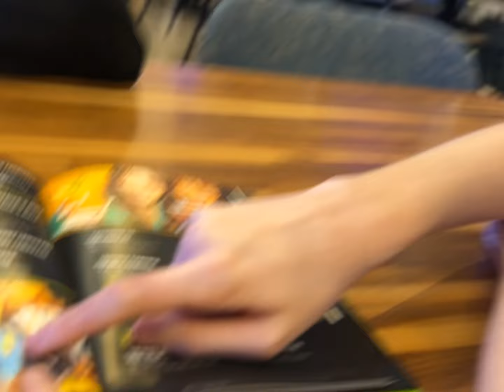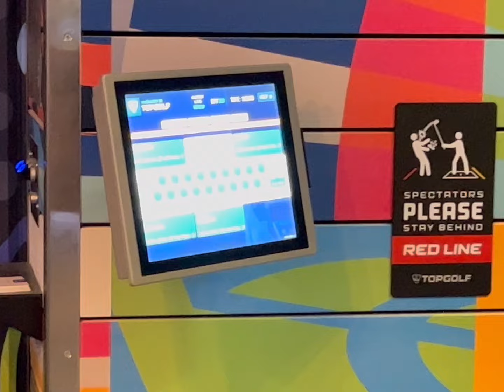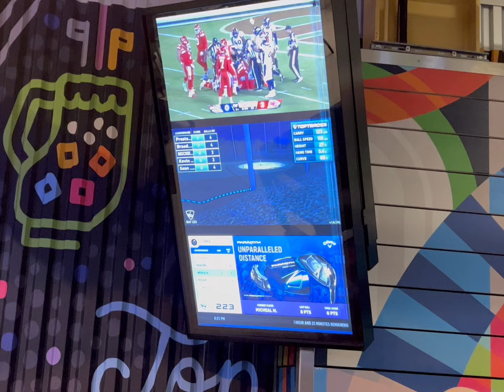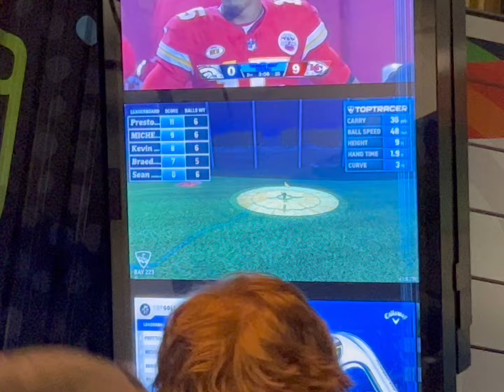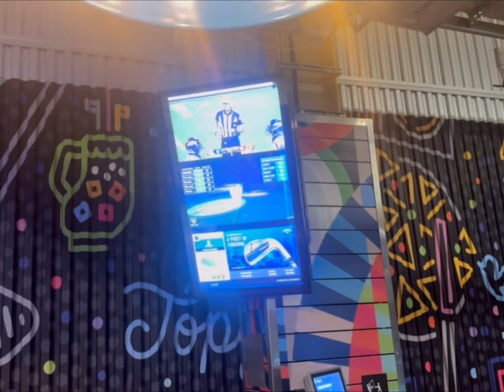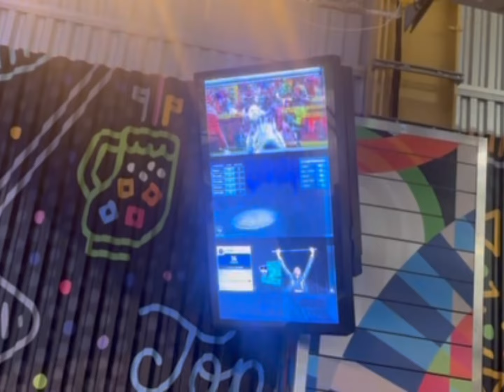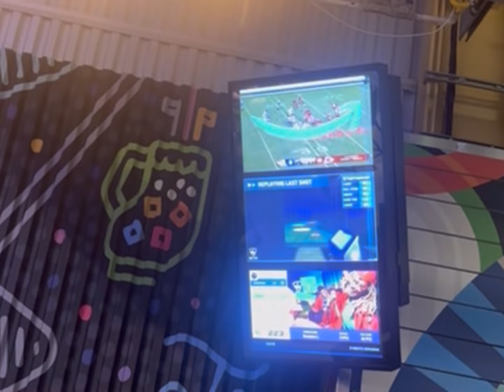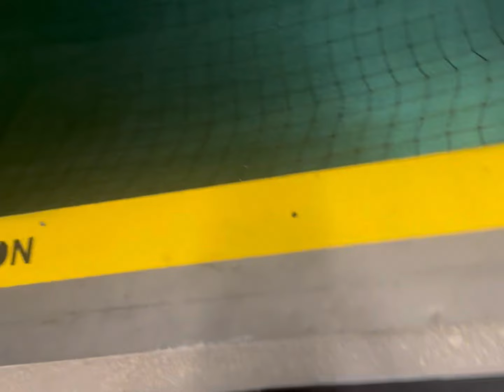THE AMERICAN BOYOS GO GOLFING